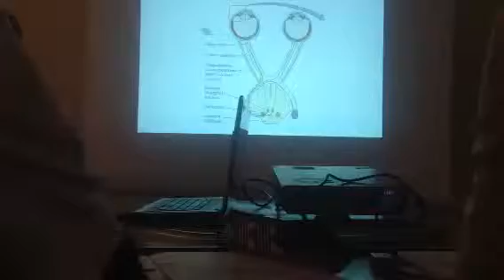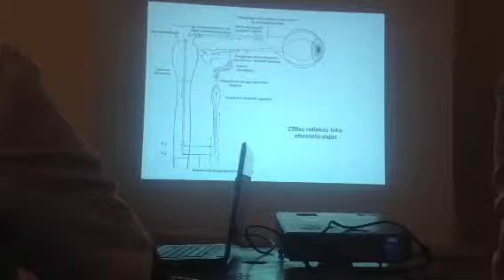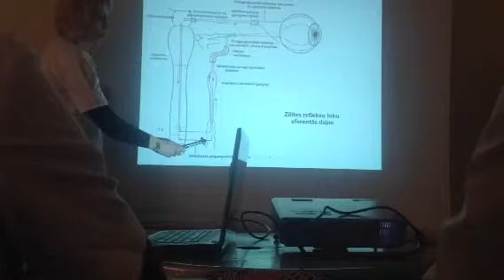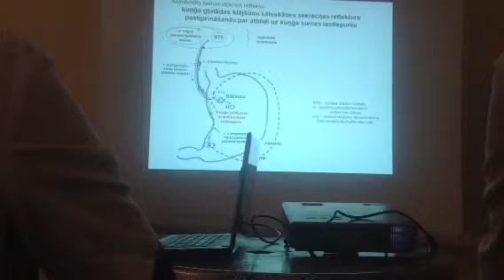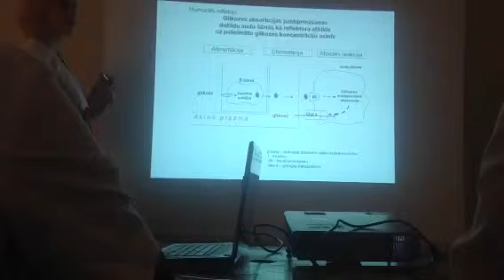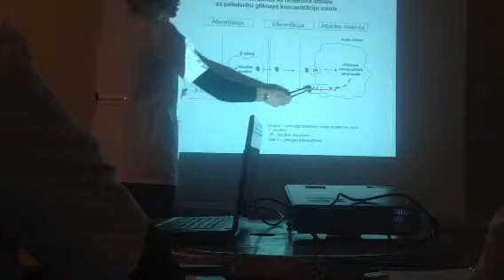Fiz 1 nodarbiba (3.dala)